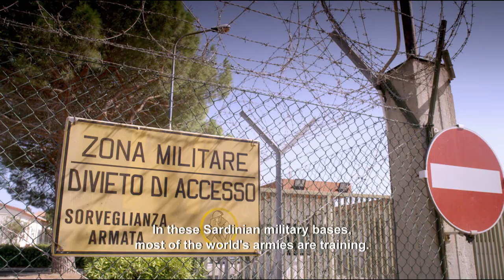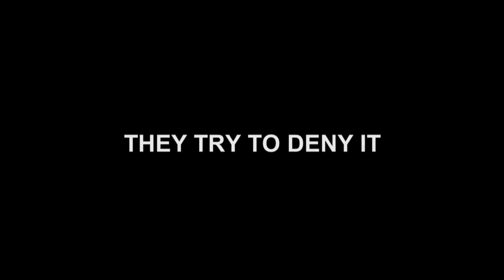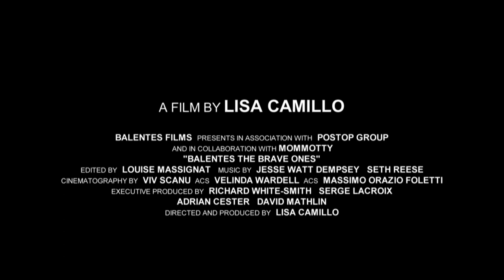Balentes The Brave Ones Official Trailer